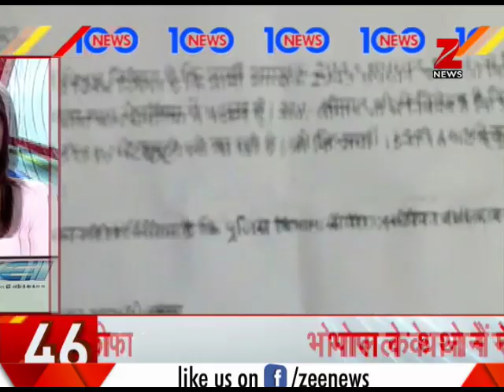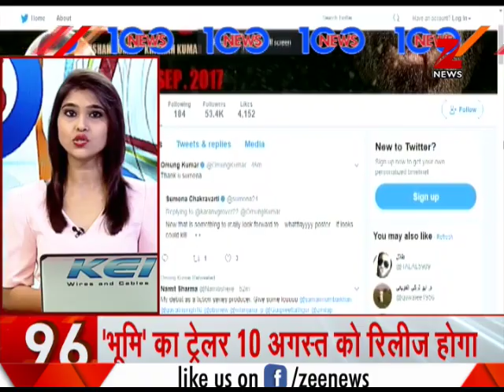Top 100: Congress MLAs openly declare mutiny, decide to vote for Balwant Singh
Two Congress MLAs Dharmendra Jadeja and RaghavJi Patel have shown open mutiny as they decide to vote for Balwant Singh in  Rajya Sabha elections in Gujarat. Watch to know more.